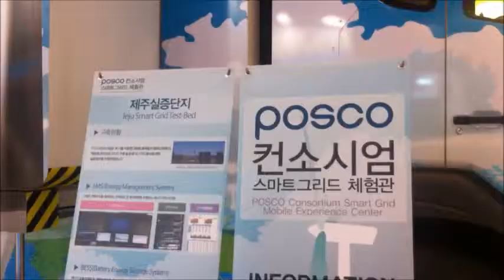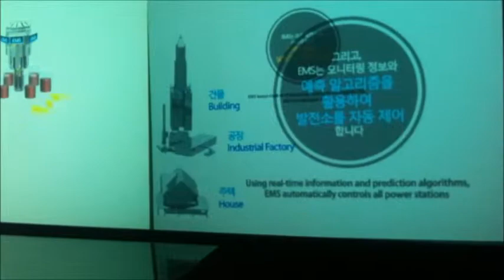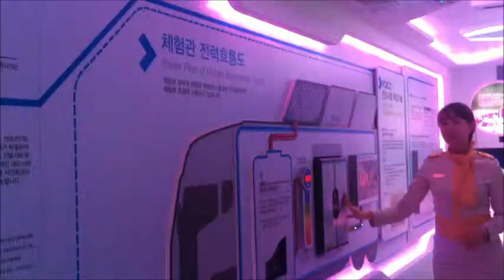스마트그리드산업대전_포스코컨소시엄 스마트그리드체험관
사이버코엑스서포터즈 2기 18조 손희정입니다.
# 월드스마트그리드산업대전에서 포스코컨소시엄 스마트그리드체험관의 현장스케치 영상입니다.
이번 전시는 2011년 11월 16일부터 18일까지 Coex hall D에서 개최되었습니다.